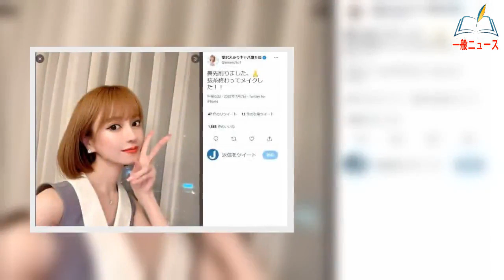元キャバ嬢モデルが整形報告「鼻先削りました」 術後写真にファン絶賛「さらに綺麗に」【セレブニュース】